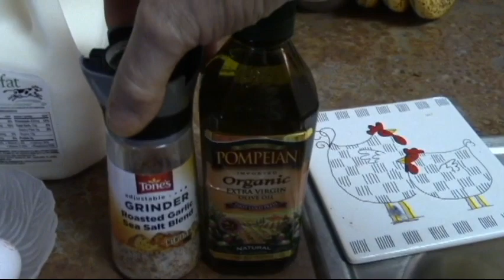(24) Баклажаны под сыром Пармезан, подготовка к дню рождения))) Америка. .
МОЯ СВАДЬБА - ТОЛЬКО МЫ ВДВОЕМ Самое смешное видео моего канала!!! Не пожалеете)))